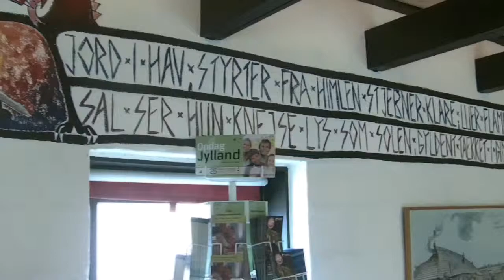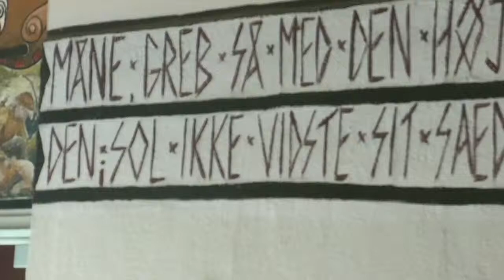Fyrkat Museum Inside July 2012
Inside of one of the rooms at the Fyrkat Museum